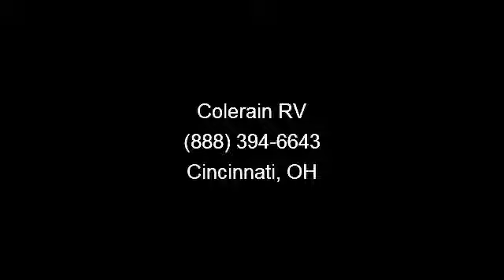2012 Keystone Cougar - Colerain RV - Cincinnati, OH 45251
Gather your travel companions together and prepare for a memorable trip with the accompaniment of this Cougar. You\'ll love the terrific design and well furnished interior of this 2012 Cougar 293 SAB used fifth wheel. This cougar, available at Colerain RV, features a complete set of useful amenities, beautiful furniture, and electronics. You\'ll feel safe and secure in this well-built fifth wheel. , Loaded Cougar Triple Slide Out Bunk Model